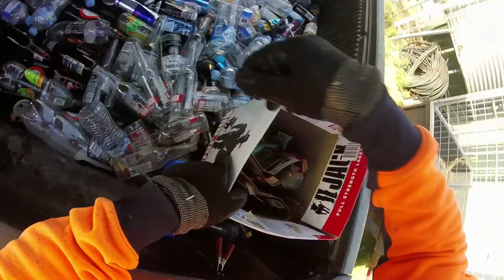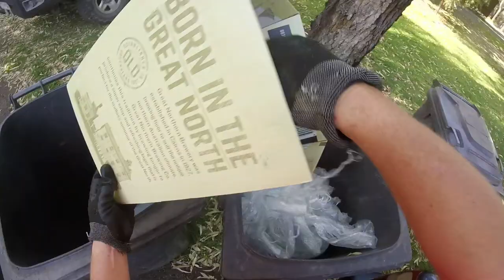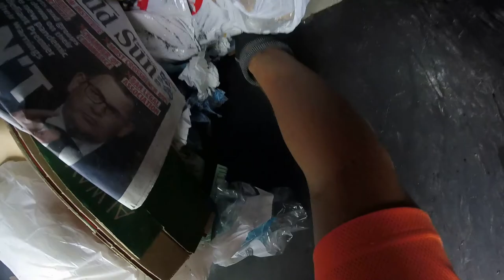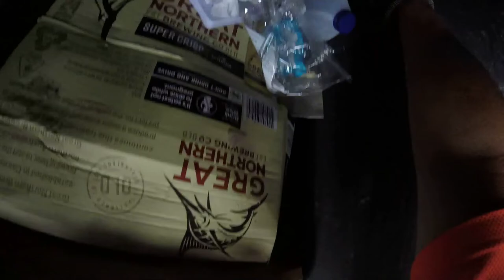DUMPSTER DIVING ANOTHER LOAD SAVED FROM LANDFILL